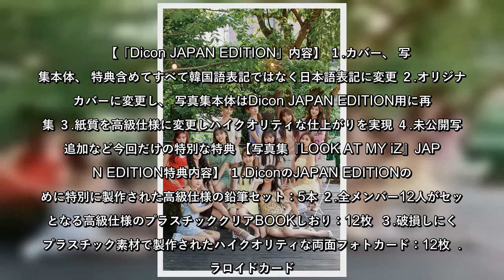K-POPトップアーティストの写真集「Diconシリーズ」はこれまでSEVENTEEN、 TWICE、 IZ*ONEなどの超人気グループが登場し、 アーティストの魅力を最大限に引き出したプレミアムな撮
K-POPトップアーティストの写真集「Diconシリーズ」はこれまでSEVENTEEN、 TWICE、 IZ*ONEなどの超人気グループが登場し、 アーティストの魅力を最大限に引き出したプレミアムな撮り下ろし写真と豪華な特典で“神写真集”として絶大な人気をほこるシリーズ。 このたび、 光文社がDispatch社と契約を交わしこの「Diconシリーズ」を「Dicon JAPAN EDITION」としてすべて日本語版に再編集、 さらに日本だけの豪華特典などをつけてバージョンアップしたものを独占公式販売する。 韓国版の仕様を変更した、 世界で唯一の写真集として全K-POPファン必携の一冊となる。 IZ*ONEは、デビューアルバムをはじめ、 リリースする作品は軒並み歴代ガールズグループの売上記録を更新するなど、 日本、 韓国を中心としたアジアで圧倒的人気を誇っている。 11月9日（月）に発売された写真集『LOOK AT MY iZ』ではテニスルックでのキュートな撮り下ろしをはじめ、 メンバーの魅力を“旬撮”した写真や、 12人が「メンバー同士の絆」「新曲の制作秘話」「夢」「WIZ*ONEへの想い」を語りつくしたロングインタビューが掲載されているほか、 日本語版オリジナル特典として「オリジナル鉛筆セット」「プラスチッククリアBOOKしおり」「ハイクオリティ両面フォトカード」「パズル仕様ポラロイド」の豪華4点が付いている。 11月24日（火）より光文社書籍・雑誌公式ECサイト「kokodeブックス」にて予約を開始し、 このたびオンラインショップのセブンネットショッピングおよび、 オンライン書店・e-honにて12月1日(火）より予約を開始したが初日より大反響となっている。【「Dicon JAPAN EDITION」内容】１.カバー、 写真集本体、 特典含めてすべて韓国語表記ではなく日本語表記に変更２.オリジナルカバーに変更し、 写真集本体はDicon JAPAN EDITION用に再編集３.紙質を高級仕様に変更しハイクオリティな仕上がりを実現４.未公開写真追加など今回だけの特別な特典【写真集『LOOK AT MY iZ』JAPAN EDITION特典内容】１.DiconのJAPAN EDITIONのために特別に製作された高級仕様の鉛筆セット：5本２.全メンバー12人がセットとなる高級仕様のプラスチッククリアBOOKしおり：12枚 ３.破損しにくいプラスチック素材で製作されたハイクオリティな両面フォトカード：12枚 .ポラロイドカード。 裏面はパズル形式になっています：36枚 【商品詳細】商品名：Dicon vol.8 IZ*ONE写真集『LOOK AT MY iZ』JAPAN EDITION発売日：2020年11月9日（月）定価：4,500円+税発売：光文社/Dispatchそのほか、 追加情報は光文社PR事業室Twitterおよび各プレスリリースにて随時公開予定ⒸDispatch
KPOPトップアーティストの写真集「Diconシリーズ」はこれまでSEVENTEEN、TWICE、IZONEなどの超人気グループが登場し、アーティストの魅力を最大限に引き出したプレミアムな撮り下ろし写真と豪華な特典で“神写真集”として絶大な人気をほこるシリーズこのたび、光文社がDispatch社と契約を交わしこの「Diconシリーズ」を「DiconJAPANEDITION」としてすべて日本語版に再編集、さらに日本だけの豪華特典などをつけてバージョンアップしたものを独占公式販売する韓国版の仕様を変更した、世界で唯一の写真集として全KPOPファン必携の一冊となる